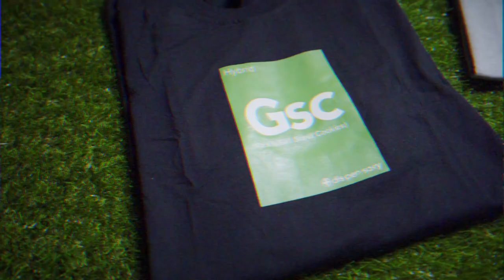DISPENSARY LIFESTYLE PH - DOUGBROCK TV MERCH LIBRARY S02E14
MerchLibrary is a series here in my Channel where I review, unbox, unwrap, and promote local Merchandise. 🇵🇭

Here; I state my first impressions, and final opinions about the brand and their product/s. 💯

Location / Address:
TMP Creative Complex
120D Scout Ojeda St. Brgy Obrero,